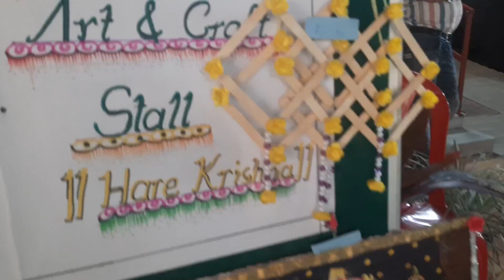Happy Janmashtami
hit likes.

lots of  ❤️